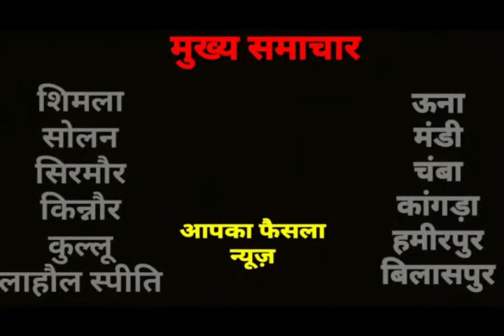बढाल में ट्रक की टक्कर से दो बाइक सवार जख्मी.....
पुलिस चौकी  संसारपुर टैरस के अंतर्गत के अंतर्गत गांव बढाल में संसारपुर टैरस से बाइक पर सवार दो लोगों को विपरीत दिशा में आ रहे ट्रक ने टक्कर मार दी और घायलों को ट्रक चालक घायल अवस्था में छोड कर मौके से फरार हो गया। स्थानीय लोगों को इस हादसे की जानकारी मिली तो लोगों ने दो लोगों को घायल अवस्था नजदीकी हॉस्पिटल में पीएचसी बाड़ी पहुंचाया ‌
 उसके तुरंत बाद उन्हें 108 एंबुलेंस की सहायता से सिविल हॉस्पिटल डाडा सीबा पहुंचाया गया । घायलों का इलाज डॉक्टर नितिन शर्मा व उनकी टीम द्वारा किया जा रहा है मिली जानकारी के अनुसार डाडा सीबा पुलिस भी अपनी टीम सहित सिविल हॉस्पिटल पहुंची और मामले की छानबीन की । मिली जानकारी के अनुसार लवली कुमार 35 वर्षीय मंगल सिंह व 29 वर्षीय जोकि संसारपुर टैरस से आ रहे थे तो रास्ते मे उनकी बाइक    PB05 Y 5154 ट्रक से टकरा गई हादसे में दोनों को काफी चोटें आई हैं यह दोनों बाइक सवार फिशरी डिपार्टमेंट में कार्यरत हैं और अपनी ड्यूटी देने स्यूलखडड आ रहे थे । डाडा  सीबा में उपचार देने के बाद इन्हें मेडिकल कॉलेज टांडा के लिए रेफर किया गया है ।हादसे की सूचना मिलते ही डाडा सीबा पर पुलिस मौके पर पहुंची

उधर इस संबंध में चौकी प्रभारी संजीव कुमार संसारपुर टैरस ने बताया हादसे की सूचना मिलते ही ट्रक चालक के खिलाफ भिन्न भिन्न धाराओ सहित मुकदमा दर्ज कर छानबीन शुरु की है